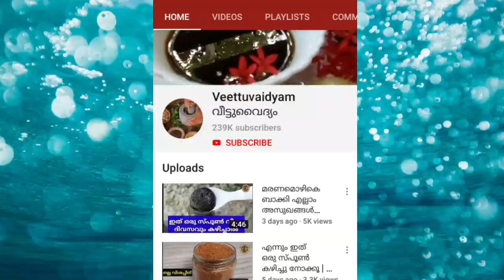മുടിക്ക് ബ്രൗൺ കളർ വരാനും നല്ല silky ആകാനും ഇത് ഒന്ന് ചെയ്യൂ |To get Brown colour & Soft_Silky Hair